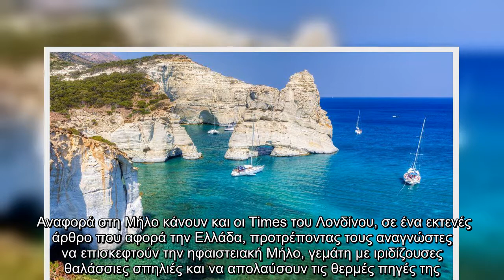Μήλος: Στο επίκεντρο τουριστικών δημοσιευμάτων από διεθνή ΜΜΕ